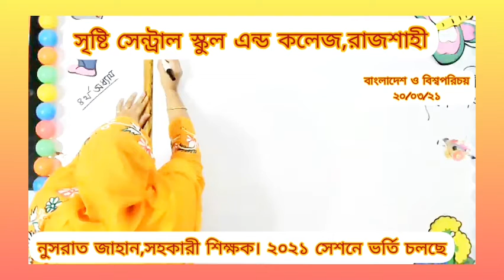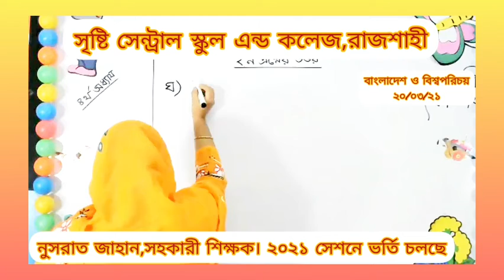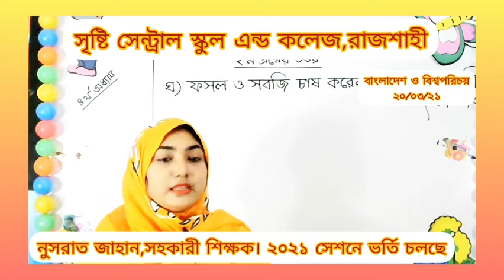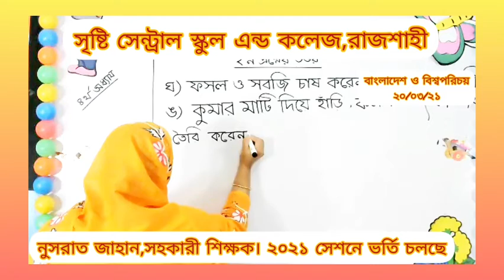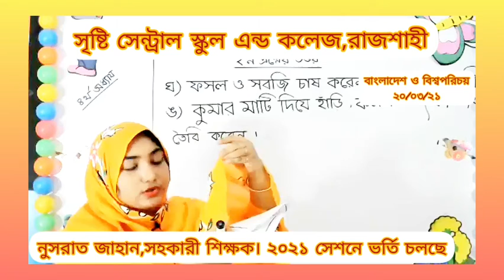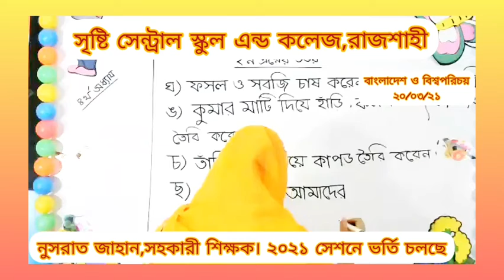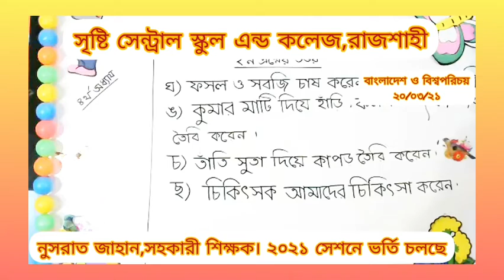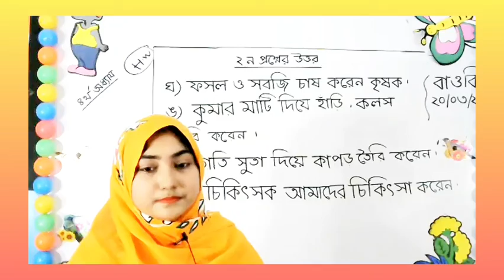Live class 3 BGS 20 3 21